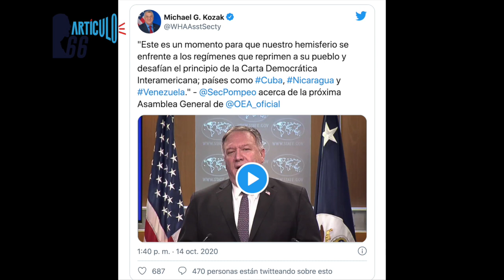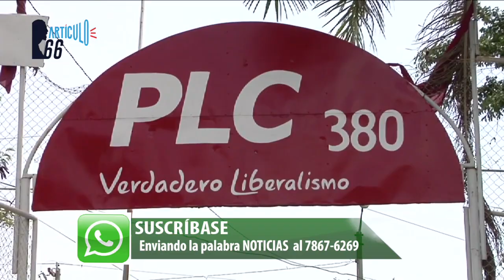Presionan a OEA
La Coalición Nacional (CN) y la Alianza Cívica por la Justicia y la Democracia (ACJD), en cartas separadas, pidieron a la Asamblea General de la OEA ponga fecha específica al régimen de Daniel Ortega para que libere a los 113 presos políticos. y presente una resolución contundente que condene al régimen por las violaciones a los derechos humanos y por los crímenes de lesa humanidad ilustrados por el GIEI.